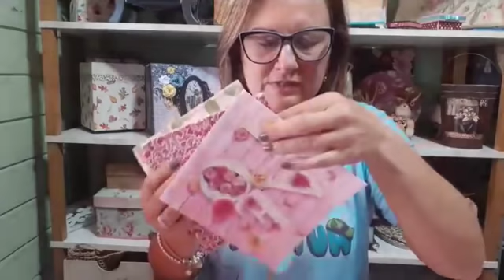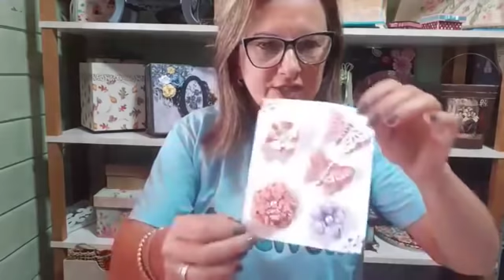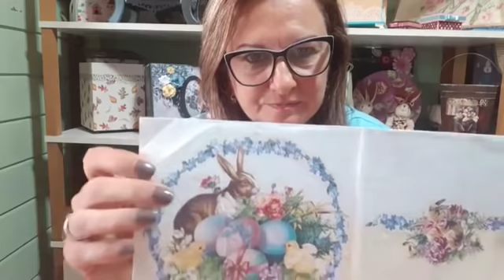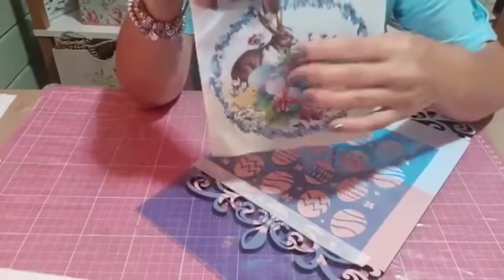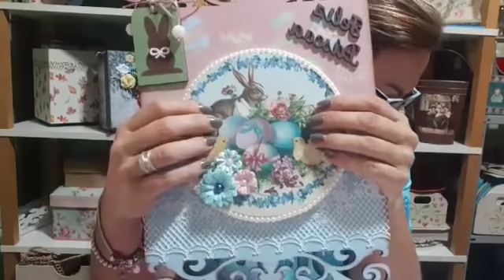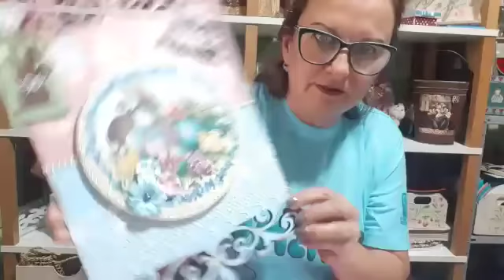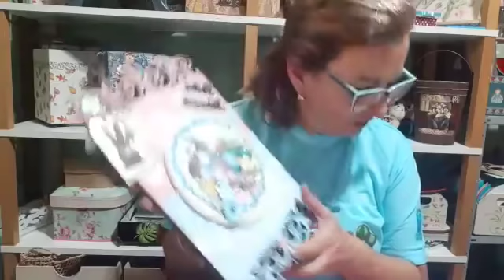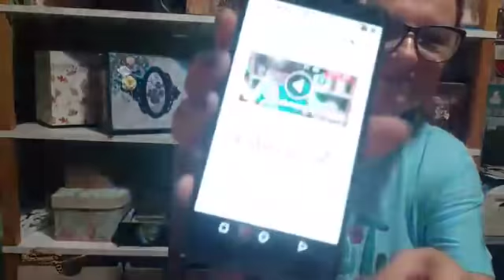Placa decorativa tema Pascoa , decoupage guaedanapo, Stencil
SCR Artesanat/ Condor/ Tamako/ Glitter Ind./Tulip/ Oriana Reis/ Tania Jardim.